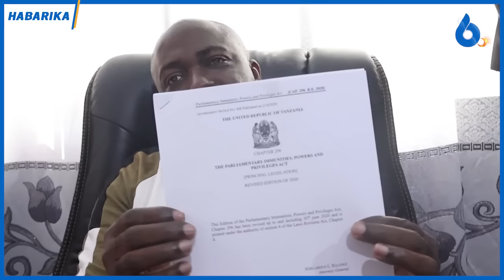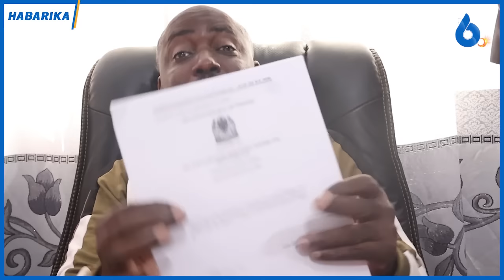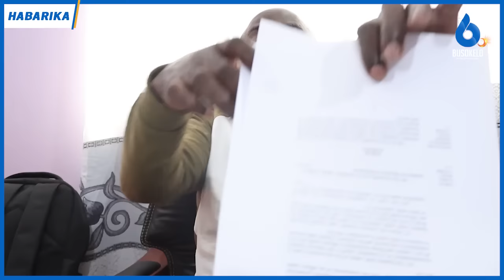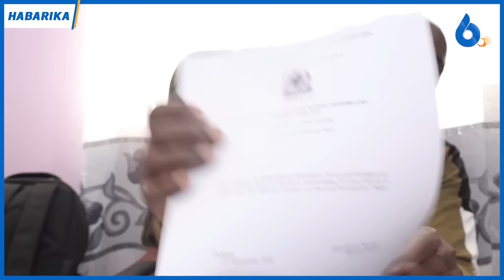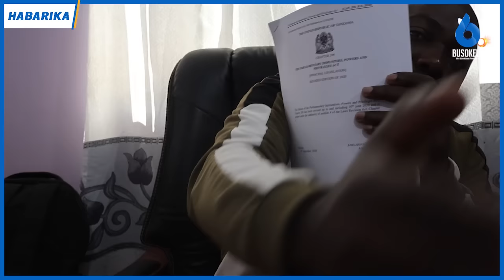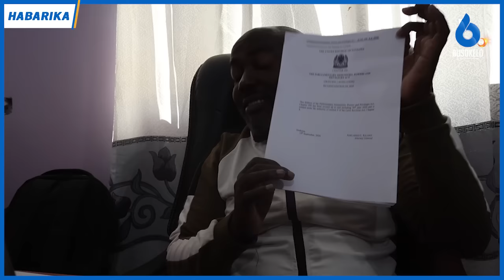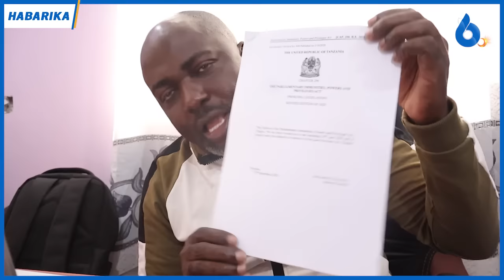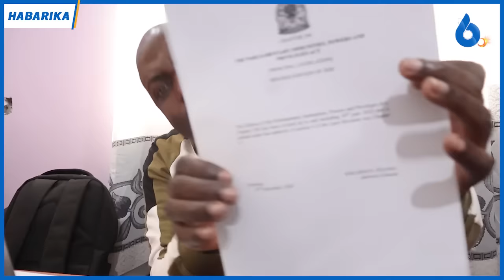Wakili Mwabukusi Amkingia Kifua Luhaga Mpina